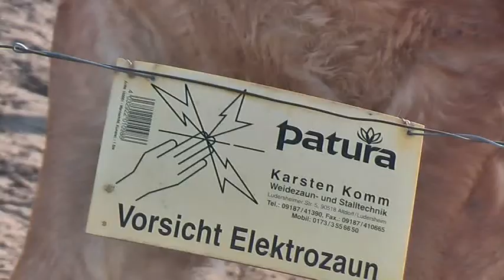Gemüse 8 BauernladenLeneisWetzendorf LivePferdeKutsche 311 filmbike galacomTV MrWinMore